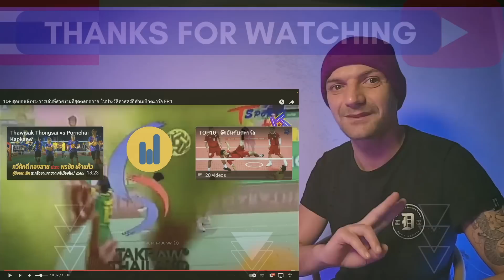Sepak Takraw ! ! ! Reaction: BEST of Thailand skills 🇹🇭 Must watch sport!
Reaction: Sepak Takraw best Thai moments

**🎬Video vloggs from Slim Win & Kunnikar.***

About: Reaction Videos About Thailand with your host Slim Win from England...This Playlist (Englishman "Slim Win" reacts:Thailand reactions videos) was the start of this YouTube channel where I watch and react to videos about Thailand...if you have any Requests for future Thailand themed videos then please comment and I will give you a shout out on the reaction video!!

Video source | 10+ สุดยอดจังหวะการเล่นที่สวยงามที่สุดตลอดกาล ในประวัติศาสตร์กีฬาเซปักตะกร้อ :